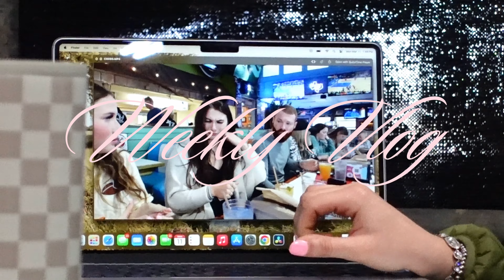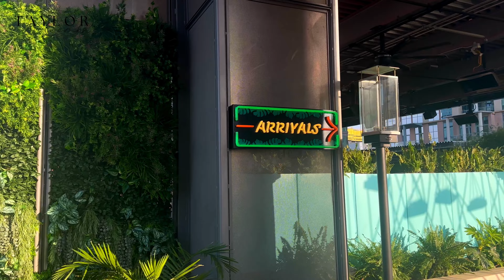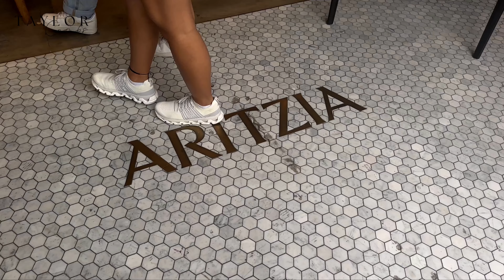WEEKLY VLOG: night out in ATX, shopping haul, trip to Iowa, meet some of the stream team members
Thanks so much for being here & taking the time to watch!!
Xxx, tcombs!

HONORABLE MENTIONS
Sam Raney @samlynnraney.psd
Brooke Myers @brooke.myers_
Payton Fletcher @payton.michelle
Taylor Reeves @taylor.reeves9
Julia Cox @juliaaa.annnnn
Taylor Fort @taylor.a.fort